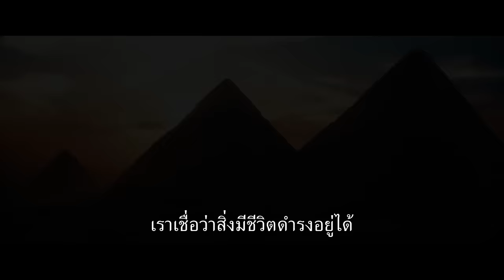Godzilla x Kong: The New Empire | ก็อดซิล่าปะทะคอง 2: อาณาจักรใหม่ - Official Trailer [ซับไทย]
ร่วมเป็นสักขีพยานการผงาดของอาณาจักรใหม่

ก็อดซิล่า ปะทะ คอง 2: อาณาจักรใหม่
เข้าฉายปี 2024

หมวดหมู่ : แอ็คชัน, ผจญภัย
ผู้กำกับ : อดัม วิงการ์ด
นักแสดง : แดน สตีเวนส์, ไบรอัน ไทรี เฮนรี, รีเบคกา ฮอลล์, เคย์ลี ฮอตเทิล, ฟาล่า เฉิน, อเล็กซ์ เฟิร์นส์, ราเซล เฮาส์,